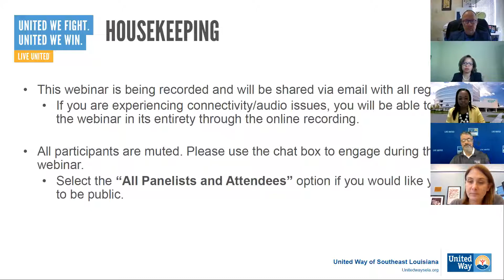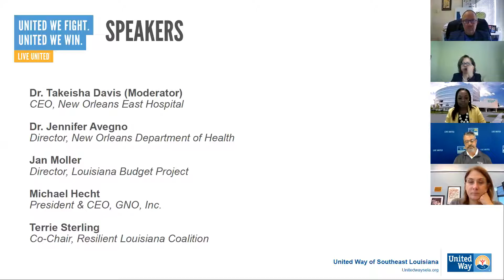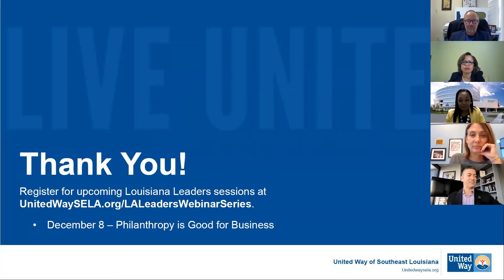Louisiana Leaders: Health is Wealth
How do pervasive health inequities and disparities affect the economic stability of our community’s most vulnerable residents? This panel discussion with New Orleans East Hospital CEO Dr. Takeisha Davis (moderator), New Orleans Department of Health Director Dr. Jennifer Avegno, Louisiana Budget Project Director Jan Moller, GNO, Inc. President & CEO Michael Hecht, and Resilient Louisiana Commission Co-Chair Terrie Sterling covers the intersections of health and financial prosperity. This webinar was hosted by United Way of Southeast Louisiana.